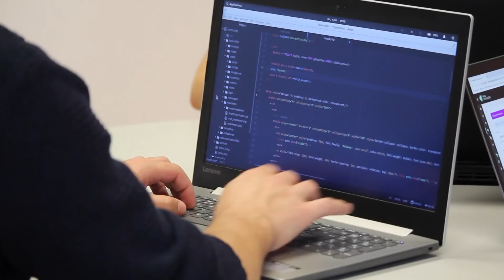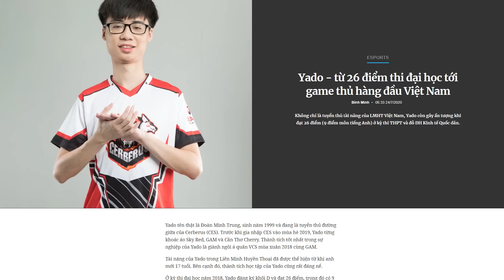NHỮNG GAME THỦ CÓ HỌC VẤN CỰC CAO | PHÊ ESPORT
Script: Minh Đỗ
Editor: Hoàng Nguyễn
Voice: SunFloW3Rs